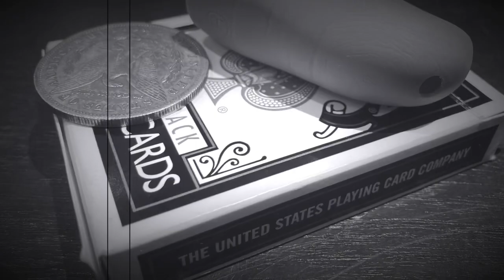Smokey Finger Ultra Mini Smoke Machine